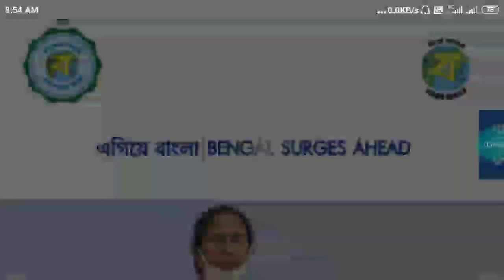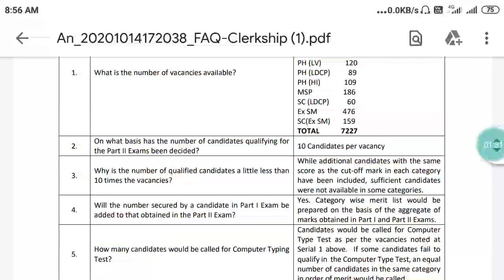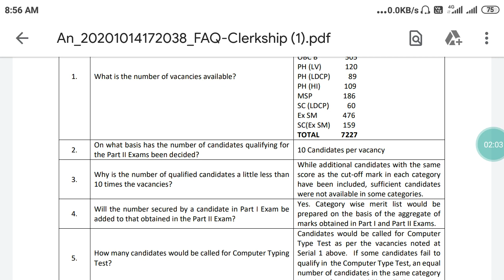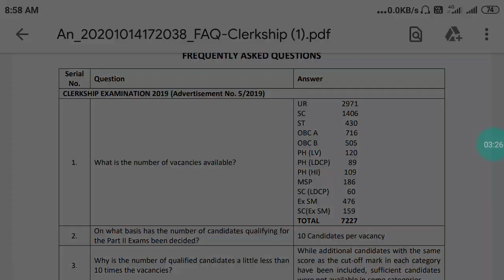West Bengal PSC Clerkship 7272 Vacancy Released || West Bengal PSC Official Notice || Online Apply